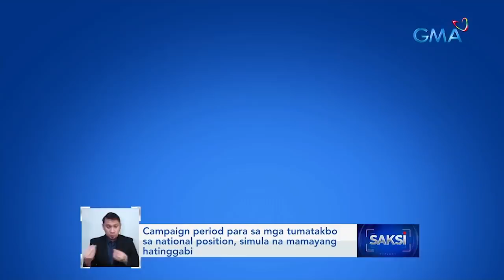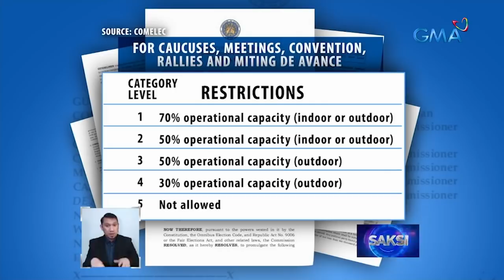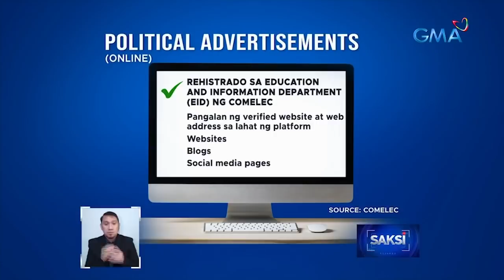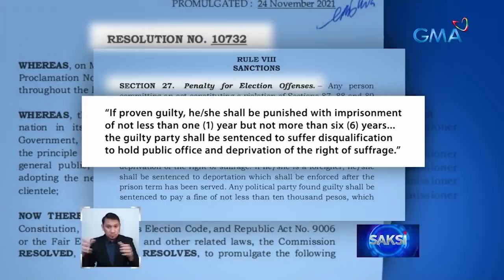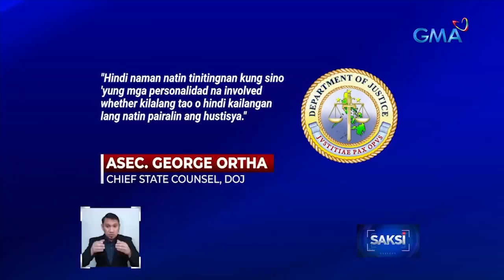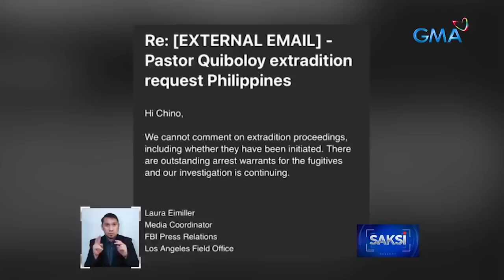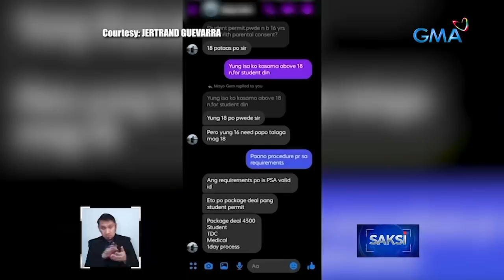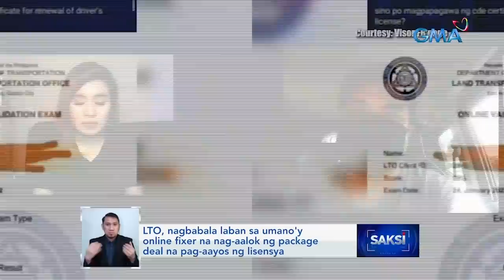Saksi Express: February 7, 2022 [HD]